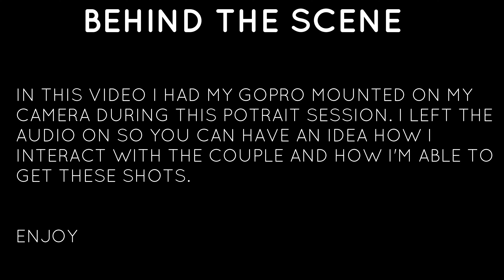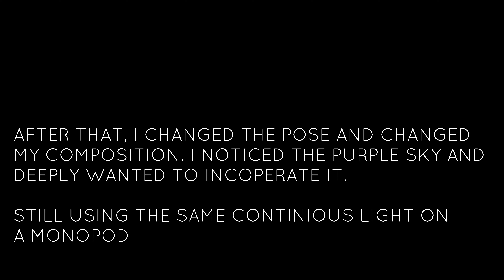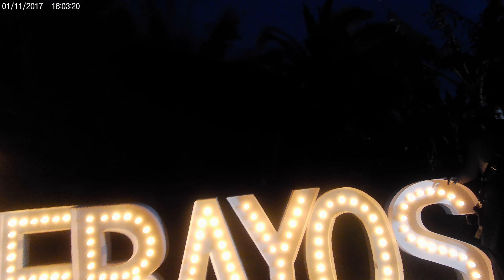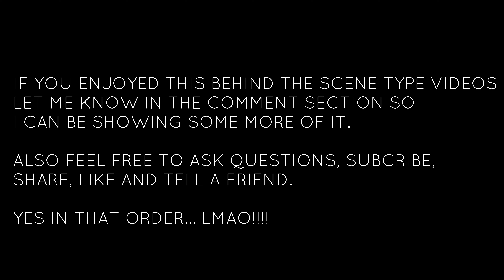SHOOTING WEDDING PORTRAITS AT NIGHT - BEHIND THE SCENES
In this video, I'll be showing you how I'm able to light up my couple at night time to get beautiful portraits. It's a behind the scene type video so I hope you enjoy it